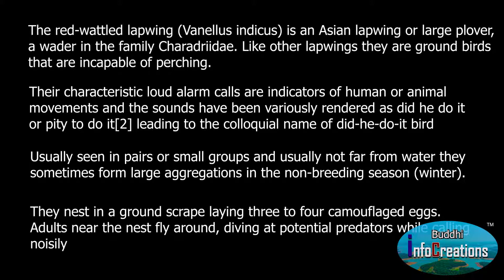Red-wattled lapwing with its Eggs- Biodiversity of India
Red-wattled lapwing  with its Eggs

The red-wattled lapwing (Vanellus indicus) is an Asian lapwing or large plover, a wader in the family Charadriidae. Like other lapwings they are ground birds that are incapable of perching. Their characteristic loud alarm calls are indicators of human or animal movements and the sounds have been variously rendered as did he do it or pity to do it[2] leading to the colloquial name of did-he-do-it bird.[3] Usually seen in pairs or small groups and usually not far from water they sometimes form large aggregations in the non-breeding season (winter). They nest in a ground scrape laying three to four camouflaged eggs. Adults near the nest fly around, diving at potential predators while calling noisily. The cryptically patterned chicks hatch and immediately follow their parents to feed, hiding by lying low on the ground or in the grass when threatened.[4]

Traditionally well-known to native hunters, the red-wattled lapwing was first described in a book by the French polymath Georges-Louis Leclerc, Comte de Buffon in his Histoire Naturelle des Oiseaux in 1781.[5] The bird was also illustrated in a hand-coloured plate engraved by François-Nicolas Martinet in the Planches Enluminées D'Histoire Naturelle produced under the supervision of Edme-Louis Daubenton to accompany Buffon's text.[6] Neither the plate nor Buffon's description included a scientific name but in 1783 the Dutch naturalist Pieter Boddaert used the binomial name Tringa indica in his catalogue of the Planche Enluminées.[7] The type locality is Goa in western India.[8] It was subsequently placed in various other genera such as Sarcogrammus and Lobivanellus before being merged into Vanellus which was erected by the French zoologist Mathurin Jacques Brisson in 1760.[9][10] Vanellus is the Medieval Latin for a "lapwing". It is a diminutive of the Latin vanus meaning "winnowing" or "fan". The specific epithet indicus is the Latin for "India".[

Red-wattled lapwings are large waders, about 35 cm (14 in) long. The wings and back are light brown with a purple to green sheen, but the head, a bib on the front and back of the neck are black. Prominently white patch runs between these two colours, from belly and tail, flanking the neck to the sides of crown. Short tail is tipped black. A red fleshy wattle in front of each eye, black-tipped red bill, and the long legs are yellow. In flight, prominent white wing bars formed by the white on the secondary coverts.[13]

V. i. aigneri from Turkey
Race aigneri is slightly paler and larger than the nominate race and is found in Turkey, Iran, Iraq, Afghanistan and the Indus valley. The nominate race is found all over India. The Sri Lankan race lankae is smaller and dark while atronuchalis the race in north-eastern India and eastern Bangladesh has a white cheek surrounded by black.[14]

Source Wikipedia

*Copyright Information:
Owner: Buddhi info Creations